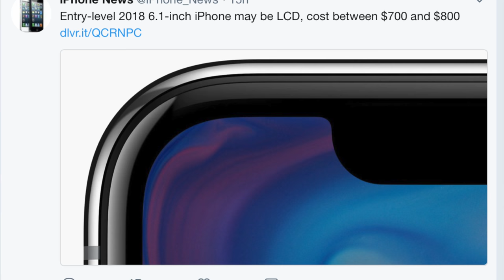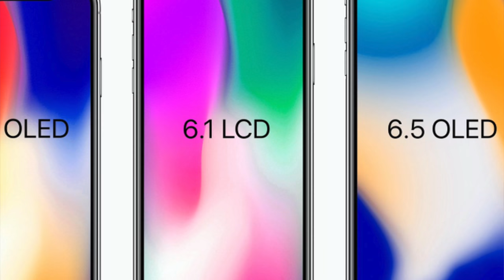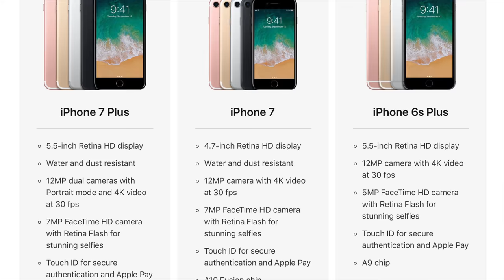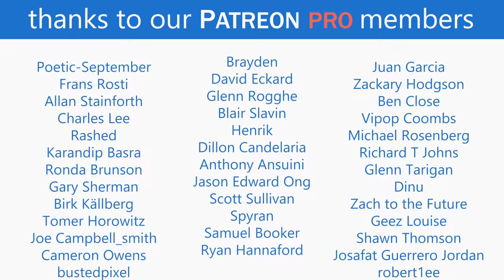6.1" Budget iPhone Weird Rumors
I do not believe this is going to happen, and if it is my God this is weird.